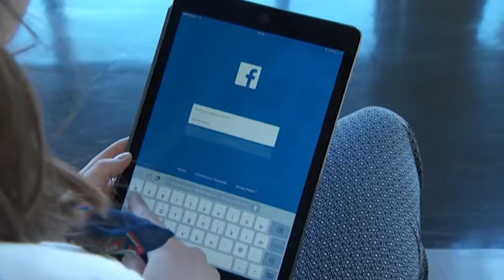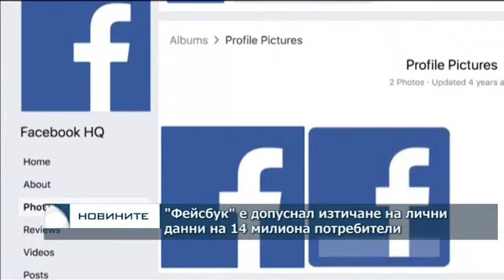Фейсбук е допуснал изтичане на лични данни на 14 милиона потребители